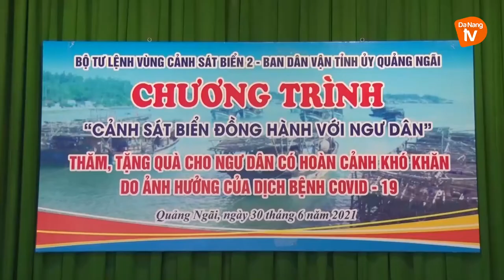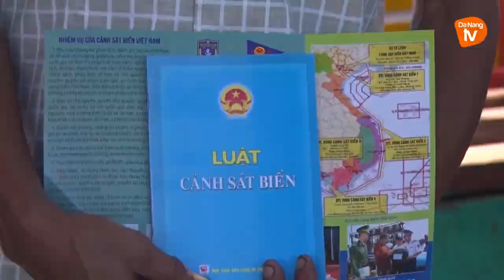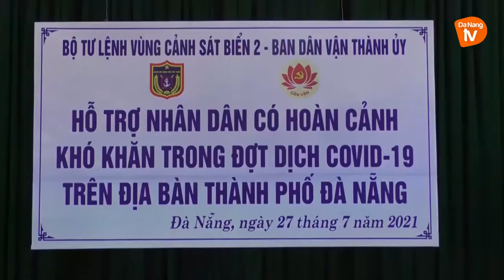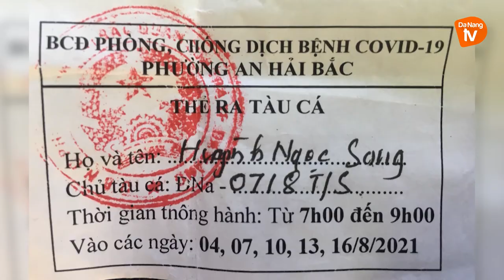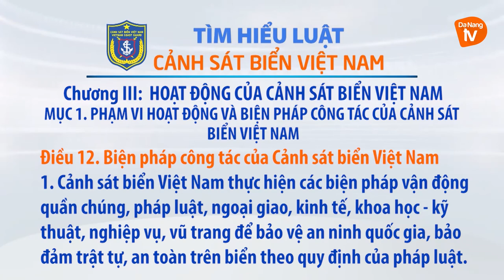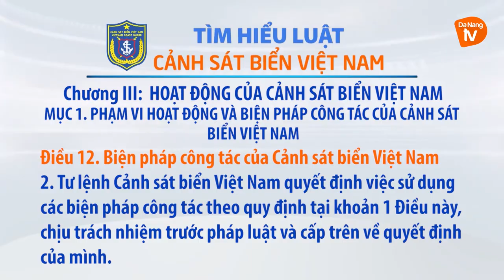BIỂN ĐẢO QUÊ HƯƠNG 26/8/2021